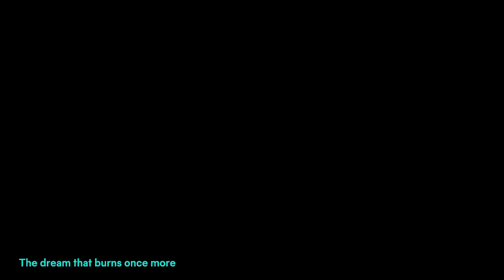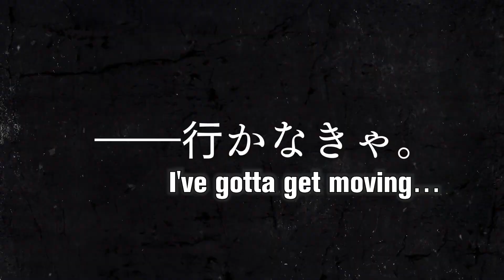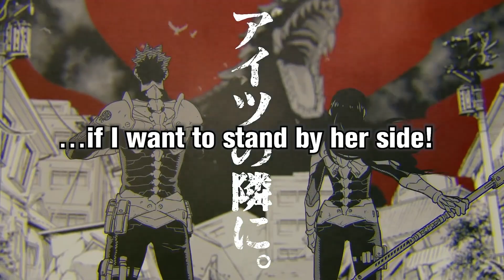Mina & Kafka's PAST EXPLAINED - Kaiju No 8 Chapter 95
What's good gang!? Chapter 95 of Kaiju No 8 was one of the best introspective chapters that we've ever gotten. How did you all like the chapter? Mina is a QUEEN.

0:00 - Chapter Overview/Intro
1:16 - Mina & Kafka Flashback
4:08 - Mina Early Marksman Skills
5:23 - Isao and Hakari Shinomiya
6:41 - Mina's Fears and Frustrations(Liar, Liar, Liar)
11:42 - Mina/Baako vs Kaiju 14/Final Thoughts